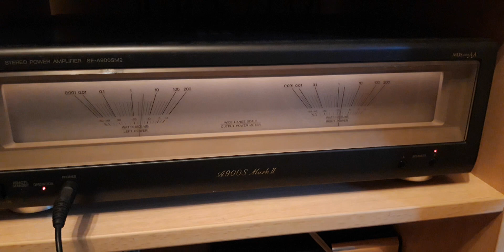Technics SB -X25 полочники с невероятным басом!